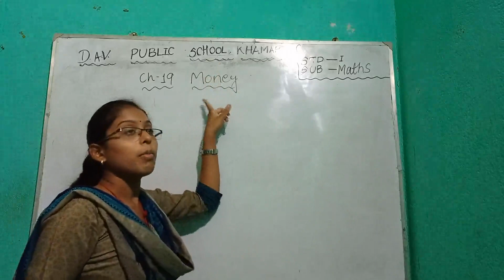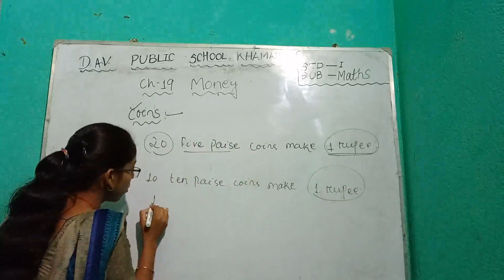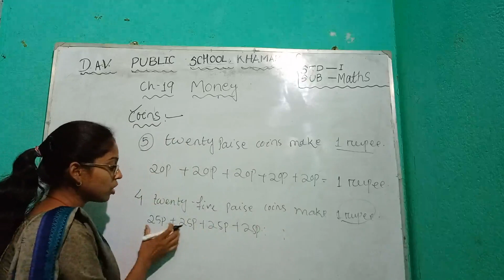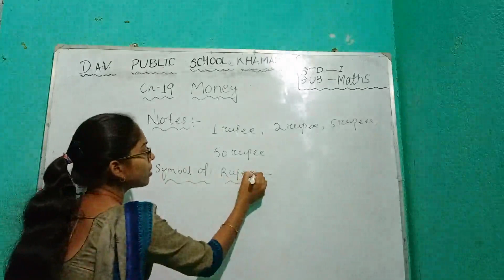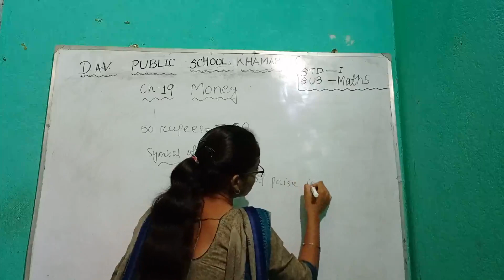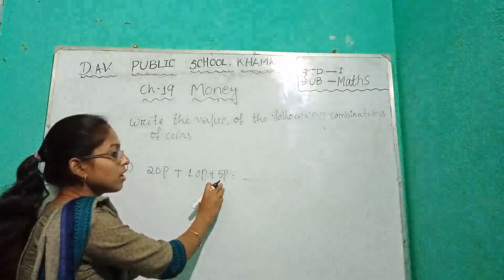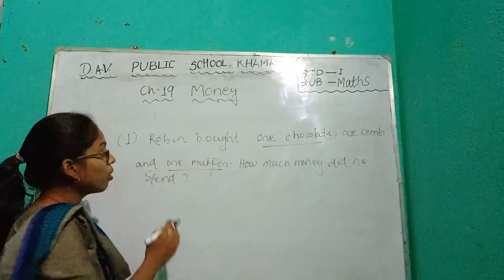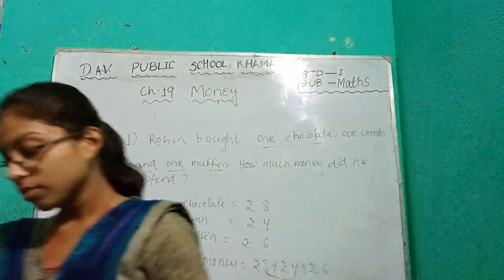DAVPS STD1 MATHS CH19 - MONEY (01-02-21)